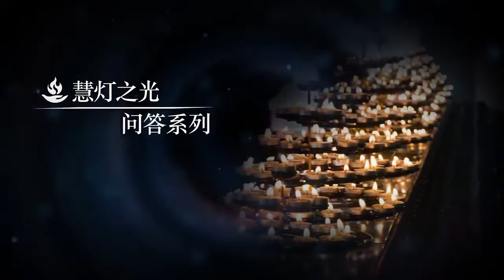晚上禅修会导致失眠吗？| 堪钦慈诚罗珠仁波切